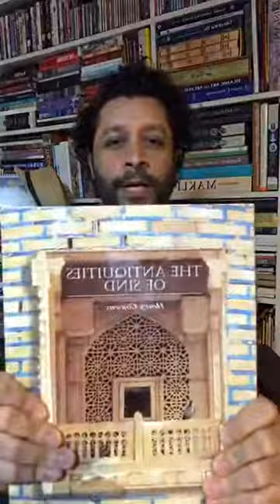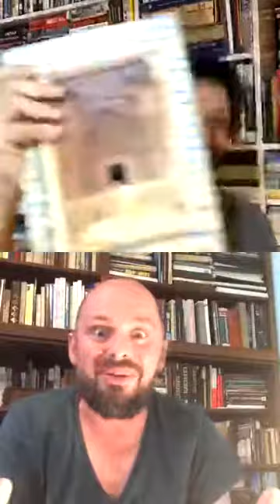Live Chat 39 with guest Will Buckingham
With @wayward_philosopher from Sofia, Bulgaria - an old childhood friend of @zmdesignstudio - the two spoke about organically created vs constructed hybrid languages, the use/relevance of English as the post-pandemic digital language, his experience in Myanmar and travelling through Pakistan as a fearless Naive 18 year old all got brought up in a conversation where time flew by. Will is a prolific writer and with his fascination for languages a great mind to discuss issues of cross-cultural communication where the written linear language is one element in sharing messages between 2 people. Even in the pleasure of strangers where one is lost in the comfort of anonymity. If you think we should have a sequel to this introductory conversation with Will, pls drop a comment (because we just need a wee nudge to request him to join us again)